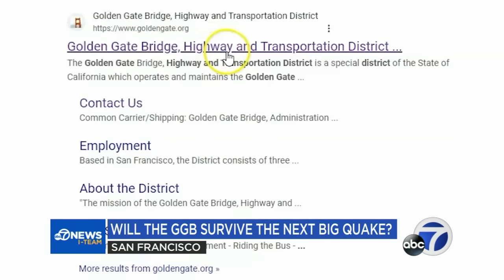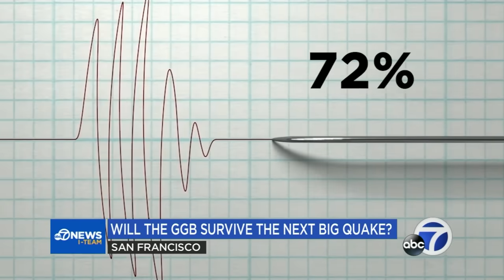Will San Francisco's Golden Gate Bridge survive the next big earthquake?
California is long overdue for a major earthquake. As far as when, geologists warn the threat could be imminent. I-Team is digging into the preparation underway to see which areas are most at risk - starting with the Golden Gate Bridge.